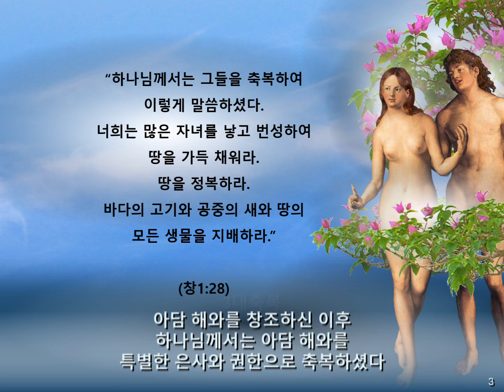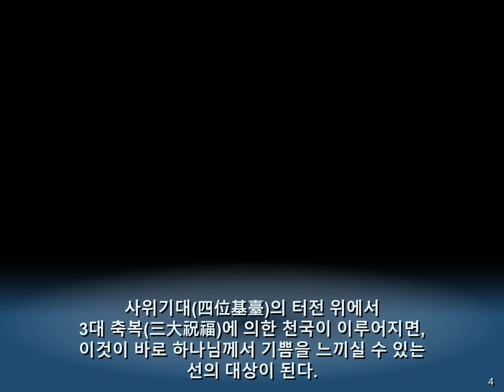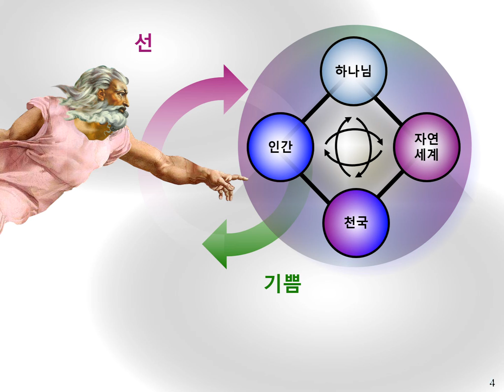17 하나님의 기쁨의 대상